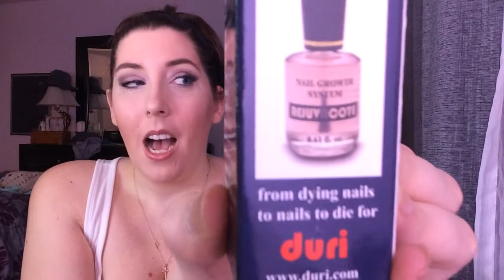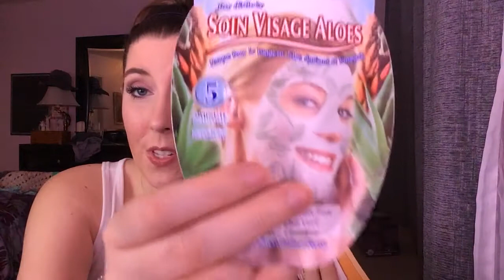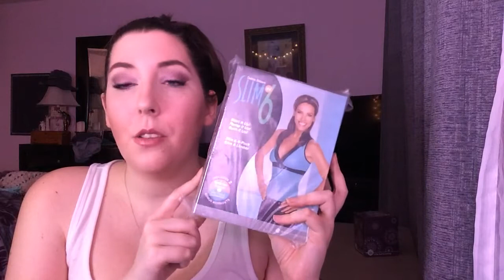GIVEAWAY CLOSED | ❤️ My Life With Chronic Pain ❤️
#3 leave a comment (I will add your name an additional time to my list)
#4 post this video on Instagram or Twitter with painfulhilarity (I will add your name an additional time to my list)

Some of the prizes: MAC lipstick, Slim in Six, elf liner, Clinique palette, Sephora nail polish, Encouraging Wall Art, MAC manicure set!!

**begins June 26, 2014 and ends June 30th
***Name will be chosen with random number giver. I will contact that subscriber and ask if they want to receive the gifts. I will then announce the winner July 1st in that days video!
Thank you all so much. I feel blessed to be able to give back to you!